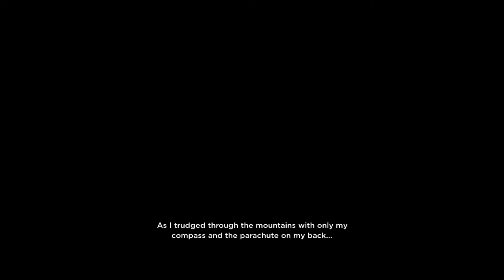Jelly - No Straight Roads (Part 14)